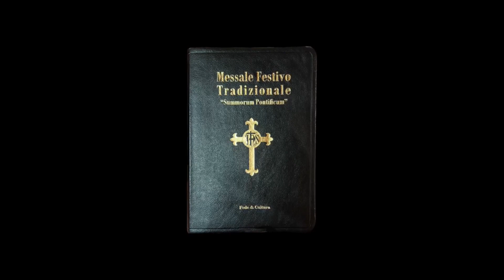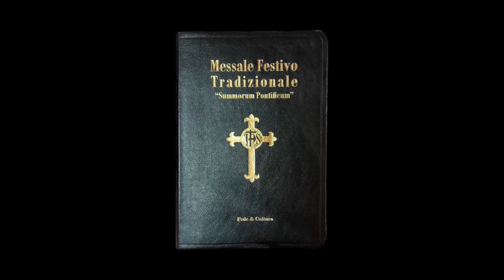Io sono Re, dice il Signore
Augurando una buona solennità di Cristo Re dell'Universo a tutti voi che seguite la Messa Tradizionale, vogliamo condividere alcune riflessioni di Gaetano Masciullo sull'importanza della festa di domani ultima domenica di Ottobre.